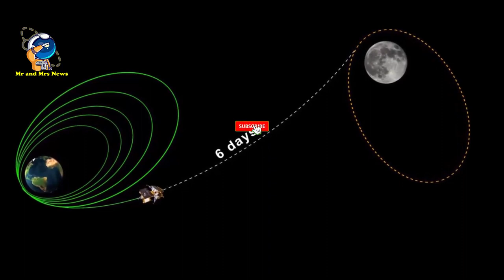BADAN ANTARIKSA INDIA MERILIS GAMBAR BULAN DARI PESAWAT LUAR ANGKASA CHANDRAYAAN 3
India launches Chandrayaan-3 spacecraft
ISRO shares first images of moon captured by Chandrayaan-3

Organisasi Penelitian Luar Angkasa India (Isro) pada hari Minggu merilis video Bulan 'seperti yang dilihat oleh Chandrayaan-3'

Sehari setelah misi bulan ketiga India, Chandrayaan-3, berhasil memasuki orbit Bulan, Organisasi Penelitian Luar Angkasa India (ISRO) pada hari Minggu merilis video Bulan 'seperti yang dilihat oleh Chandrayaan-3'.

"Bulan, seperti yang dilihat oleh pesawat ruang angkasa Chandrayaan3 selama Lunar Orbit Insertion (LOI) pada 5 Agustus 2023," kata badan antariksa India itu.